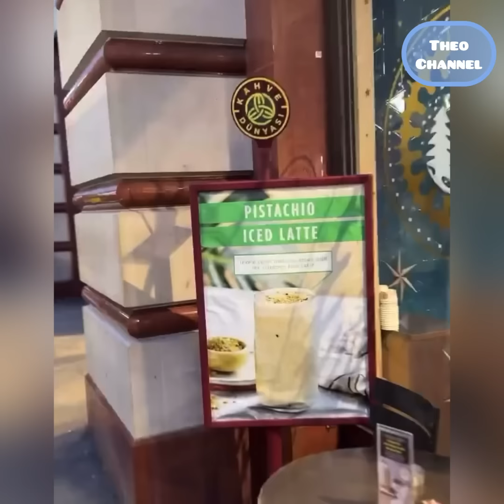Dato’Rizalman,Sebijik macam warna kari Ayam Tok RI kedai roti canai london ni 😊